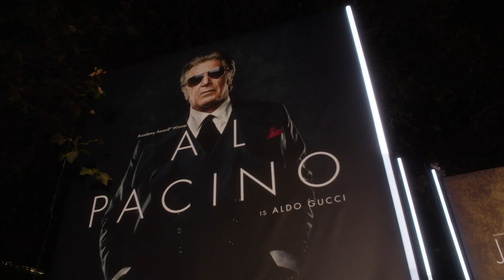LA CASA GUCCI - PREMIERE UK